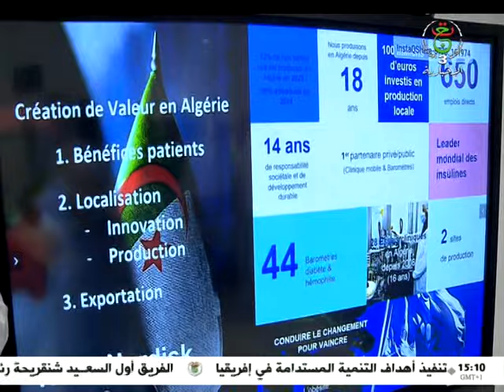موجز الثالثة - الأحد 28 أفريل 2024